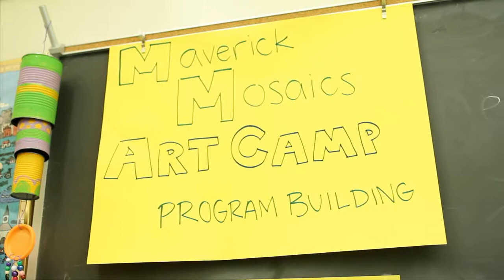Maverick Art Camp